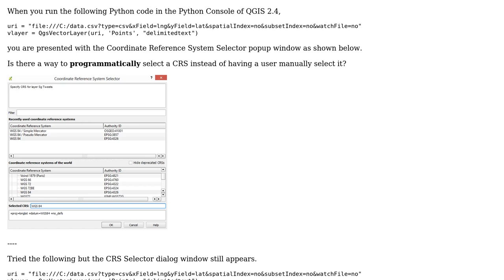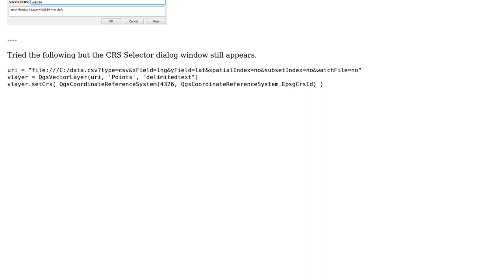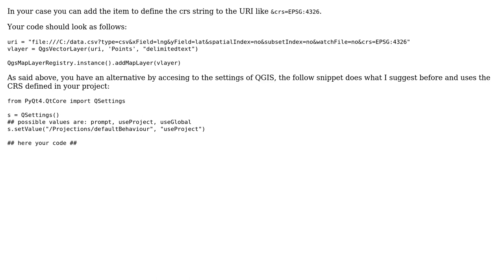GIS: Programmatically Selecting CRS in QGIS using Python? (2 Solutions!!)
GIS: Programmatically Selecting CRS in QGIS using Python?

With thanks & praise to God, and with thanks to the many people who have made this project possible! | Content (except music & images) licensed under CC BY-SA | Music | Images & others | With thanks to user PolyGeo user Nyxynyx user Matthias Kuhn user lrssvt user etrimaille and the Stack Exchange Network Trademarks are property of their respective owners. You are responsible for your own actions.